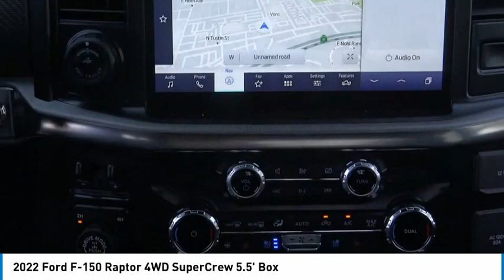2022 Ford F-150 ORANGE TUSTIN PLACENTIA FULLERTON ORANGE COUNTY j20751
2022 Ford F-150 Raptor 4WD SuperCrew 5.5' Box

Villa Ford
2550 N. Tustin St.

VILLA FORD PROUDLY SERVICING ORANGE, TUSTIN, PLACENTIA, FULLERTON, ORANGE COUNTY, & SURROUNDING SOUTHERN CALIFORNIA LOCATIONS. THIS ORANGE 2022 Ford F-150 IS EQUIPPED WITH A 3.5L V6 EcoBoost, AUTOMATIC TRANSMISSION, AND RECEIVES AN ESTIMATED 15 City/18 Hwy MPG. CONTACT VILLA FORD AT TO SCHEDULE A TEST DRIVE AND TAKE THIS 2022 Ford F-150 HOME TODAY, OR VISIT OUR SHOWROOM CONVENIENTLY LOCATED AT 2550 N. TUSTIN ST. ORANGE, CA 92865. STOCK #: j20751 | 2022 Ford F-150 Raptor 4WD SuperCrew 5.5' Box 2022 Ford F-150 Raptor 4WD SuperCrew 5.5' Box Convenience Package (Connected Built-In Navigation, Interior Work Surface, and Partitioned Lockable Fold-Flat Storage), Equipment Group 801A High (Electronic Locking w/4.10 Axle Ratio, Power Tilt/Telescoping Steering Column w/Memory, Radio: B&O Unleashed Sound System by Bang & Olufsen, and SYNC 4 w/Enhanced Voice Recognition), GVWR: 7,050 lbs Payload Package, Moonroof & Tailgate (Twin Panel Moonroof), Raptor Carbon Fiber Package, Raptor Exterior Graphics Package, Torsen Package (Front-Axle w/Torsen Differential), Tow Technology Package (360 Degree Camera, Integrated Trailer Brake Controller, and Pro Trailer Backup Assist), 4WD, 17 Cast Aluminum Wheels, 17 Forged Aluminum Bead-Lock Capable Wheels, 4-Wheel Disc Brakes, 7 Speakers, ABS brakes, Adaptive suspension, Adjustable pedals, Air Conditioning, Alloy wheels, AM/FM radio: SiriusXM with 360L, Auto High-beam Headlights, Auto Start-Stop Removal, Auto-dimming door mirrors, Auto-dimming Rear-View mirror, Automatic temperature control, Brake assist, Bumpers: body-color, Delay-off headlights, Driver door bin, Driver vanity mirror, Dual front impact airbags, Dual front side impact airbags, Electronic Stability Control, Emergency communication system, Exterior parking camera rear: With Dynamic Hitch Assist, Front anti-roll bar, Front Bucket Seats, Front Center Armrest, Front dual zone A/C, Front reading lights, Front wheel independent suspension, Fully automatic headlights, Heated door mirrors, Heated front seats, Illuminated entry, Leather Trim Seats, Low tire pressure warning, Memory seat, Navigation system: SYNC 4 Connected Navigation, Occupant sensing airbag, Overhead airbag, Overhead console, Panic alarm, Passenger door bin, Passenger vanity mirror, Pedal memory, Power door mirrors, Power driver seat, Power passenger seat, Power steering, Power windows, Pro Power Onboard - 2KW, Radio data system, Radio: AM/FM SiriusXM w/360L, Rear reading lights, Rear step bumper, Rear window defroster, Remote keyless entry, Security system, Speed control, Speed-sensing steering, Split folding rear seat, Steering wheel mounted audio controls, Telescoping steering wheel, Tilt steering wheel, Tough Bed Spray-In Bedliner, Traction control, Trip computer, Turn signal indicator mirrors, Variably intermittent wipers, and Ventilated front seats. 4WD 10-Speed Automatic 3.5L V6 EcoBoost 4WD. Recent Arrival! ~~GIANT SELECTION, GIANT SAVINGS, ALWAYS MORE FOR YOUR TRADE!! STOCK #: j20751 | VIN: 1FTFW1RG0NFA15410 | 2022 Ford F-150 Raptor 4WD SuperCrew 5.5' Box Villa Ford